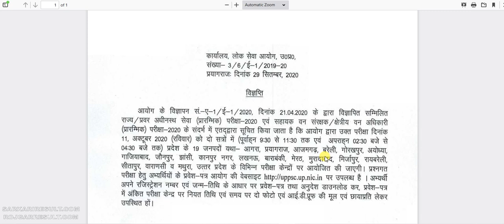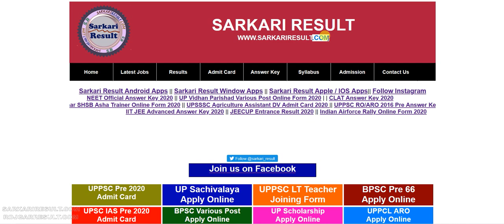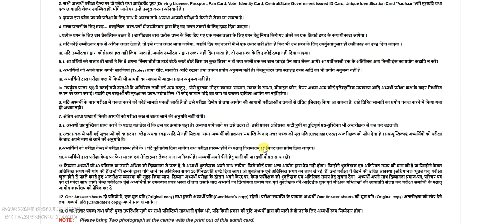UPPSC Pre Admit Card 2020 - कैसे होगा डाउनलोड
How to Download UPPSC Pre Exam Admit Card 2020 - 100% Full Video
Complete Process Step by Step - Must Watch and UPPSC Prelims Exam Admit Card 2020 Direct Link also Available